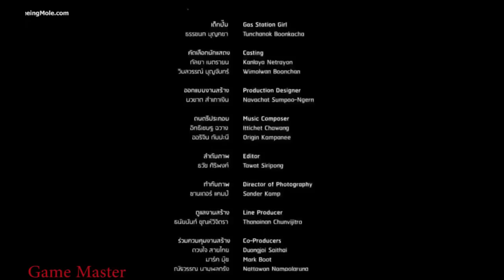POSSESSED FULL MOVIE | THAI MOVIE | HORROR-COMEDY 2020 | W/ ENG SUBTITLE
A group of teenagers go to a graveyard for the shoot of a short film, where one gets possessed.

horror full movie comedy
horror full movie chucky